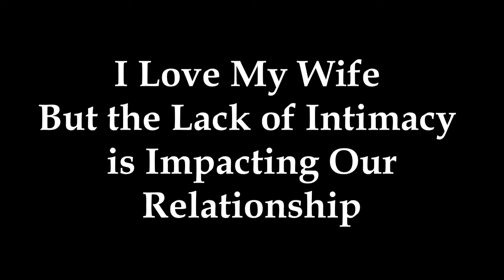I Love My Wife but the Lack of Intimacy is Negatively Impacting our Relationship!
Dear Sybersue,

My wife and I have been married for 15 years, sadly, any form of intimacy has become non-existent in our relationship today. I am attracted to and love her, but she is not interested in being intimate at all. We are both in our late 40s and we don't have children. I have expressed concern about this issue many times, but she continually shrugs It off.

We used to have a great sex life, but that changed about five years ago. I'm now thinking of ending our marriage mainly due to this reason. It's not very enjoyable living with someone who has a problem being intimate with you. There are no medical issues that we know of, so why would she be so disinterested and think this is okay?

Any suggestions you have would be greatly appreciated!
Thank you so much for your time, Daryl

Please click on the video to hear my answer to Daryl's question. Thank you, Sybersue xo